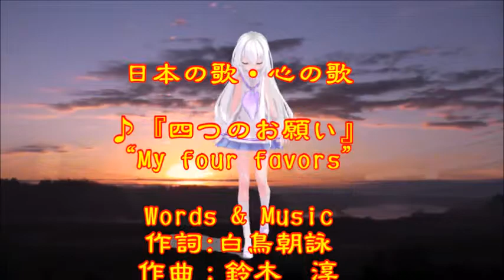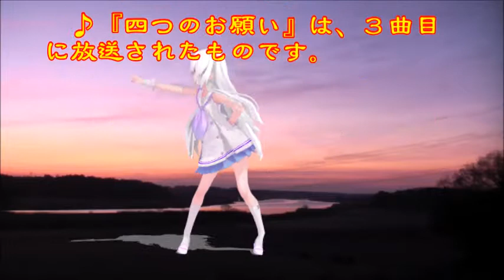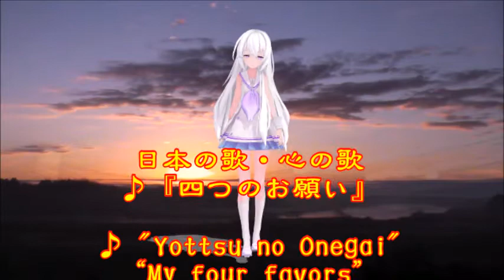♪『四つのお願い』日本の歌・心の歌 Japanese Songs old & new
日本の歌・心の歌　♪『四つのお願い』“My four favors”
 Words & Music作詞:白鳥朝詠　作曲：鈴木　淳
 Song & Dance ♪うた：カスミちゃん　ダンス：セツカ(W)

９月１４日NHK深夜便の「にっぽんの歌こころの歌」で『ちあきなおみ作品集』と題して１１曲が放送された。そのなかで、昭和の名曲1,000曲（歌謡曲のすべて上）にでている５曲をカスミの歌にしました。♪『四つのお願い』は、３曲目に放送されたものです。